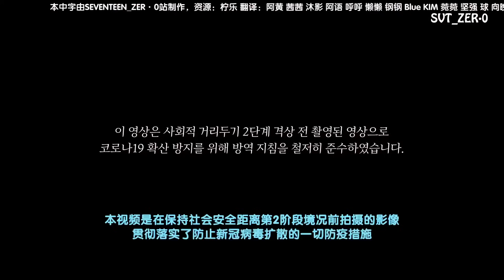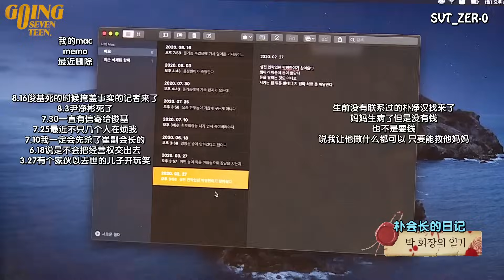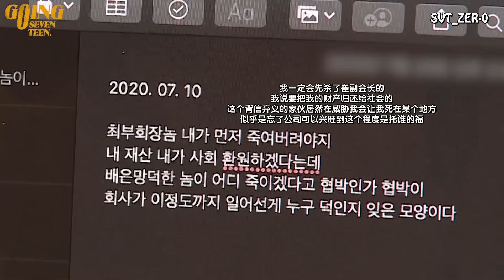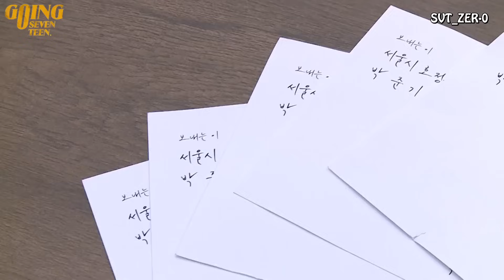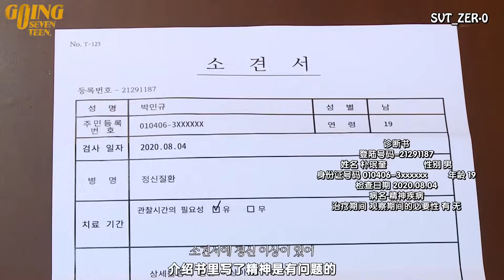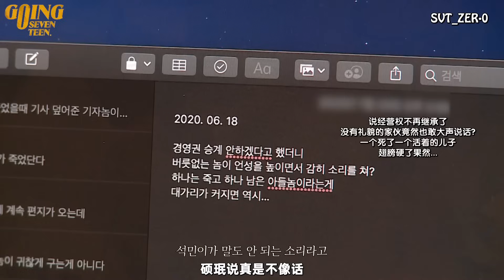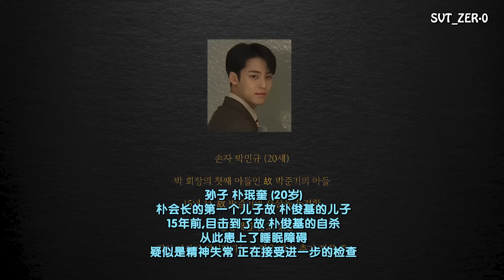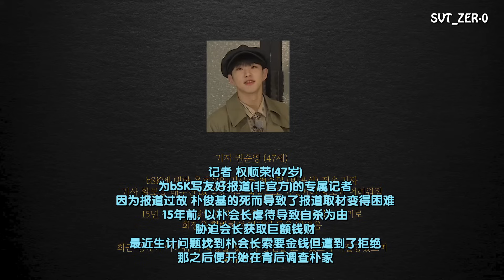【SVT_ZER·0】（中字）EP34 GOING SEVENTEEN 2020 BAD CLUE #1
注意⚠️
❌禁二次上传
站子提供的所有中字仅供各位克拉观看参考和交流用途！